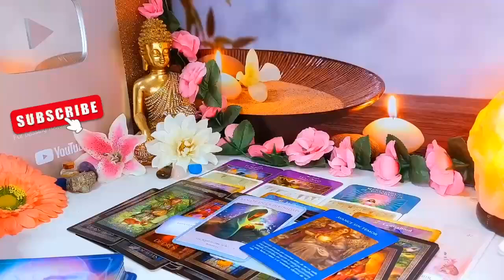CAPRICORN THEY'RE STRUGGLING 😢 & COMING TO YOUR HOUSE WITH A DEEP CONFESSION💥 AUGUST 2024